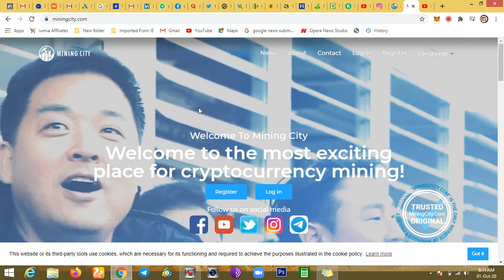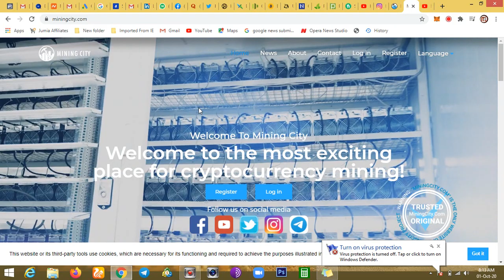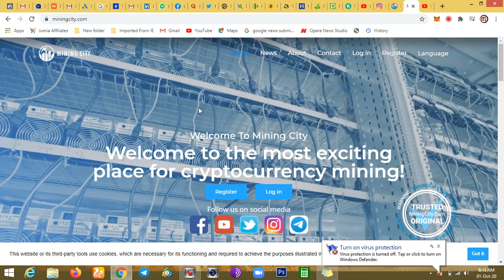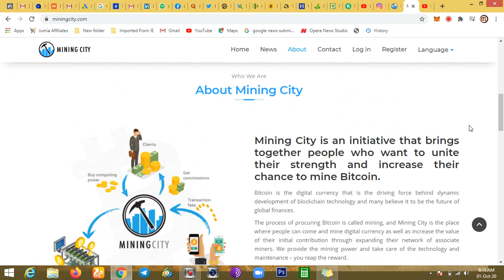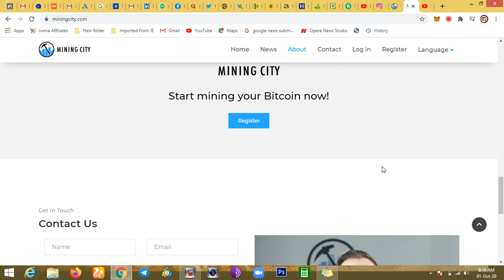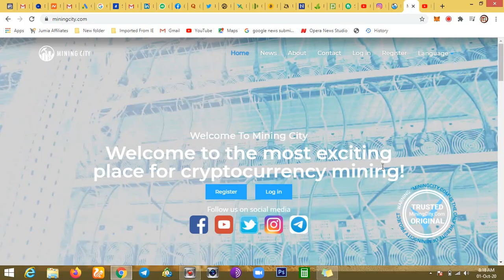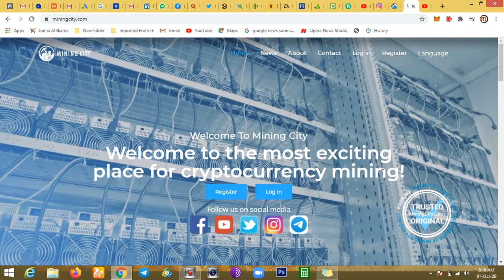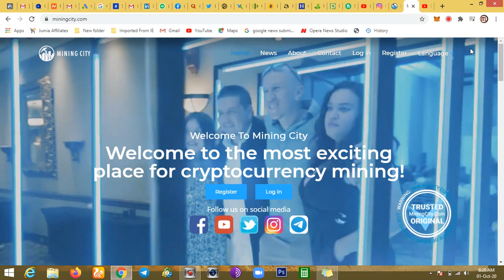Mining City Reviews: Is Mining City Bitcoin & Bitcoin Vault Mining Legit? (Scam Alert)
To mak money online without start up capital watch the video below and thank me later 👇👇👇
Slooreviews is available on Whatsapp, Facebook, Twitter and Telegram..